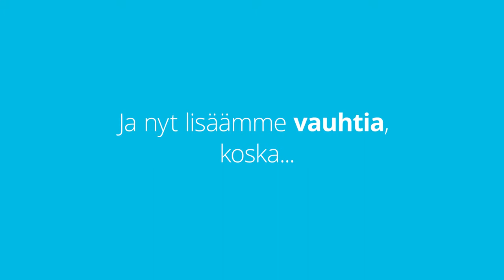Heeros Oyj at 600Minutes ScaleUp Executives 2020, Finland (Spotlight)